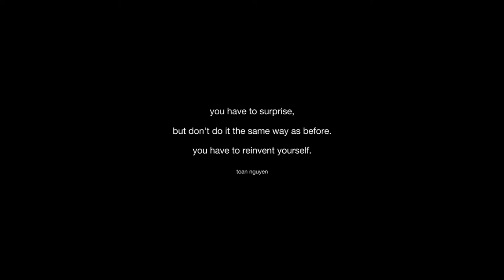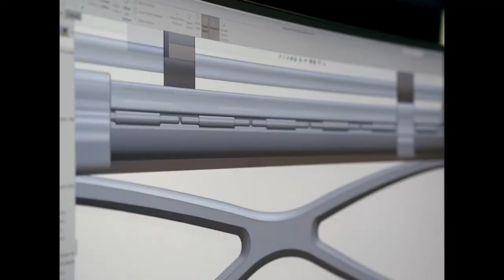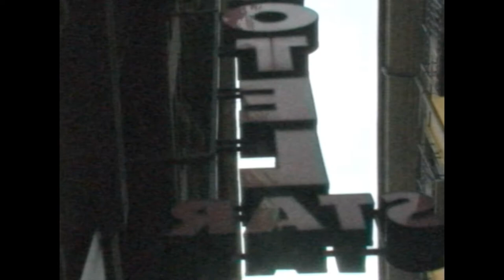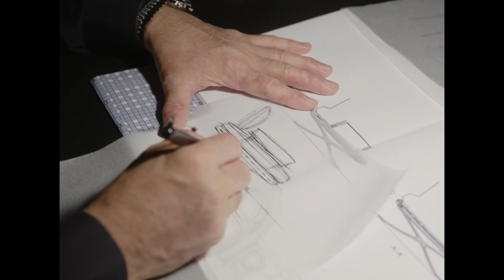Rolf Benz - Yoko